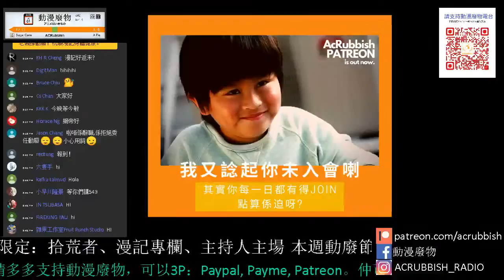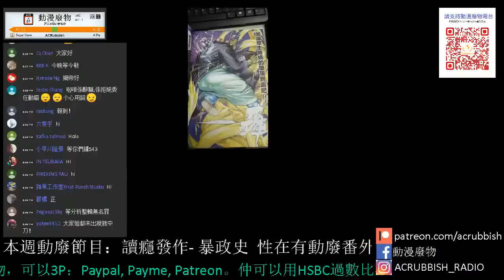【港漫咬蔗幫】第624集 Part 1 - 西遊動畫粵配評論, 漫畫少年既視感極強